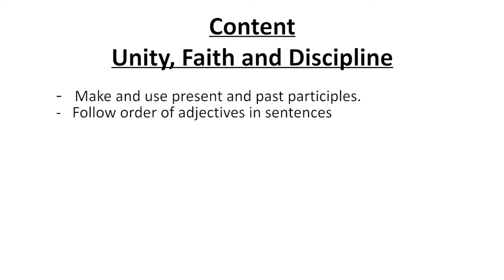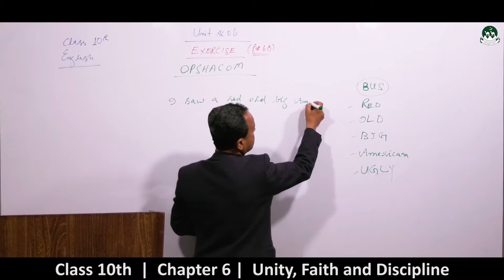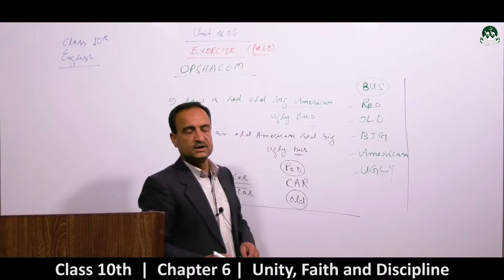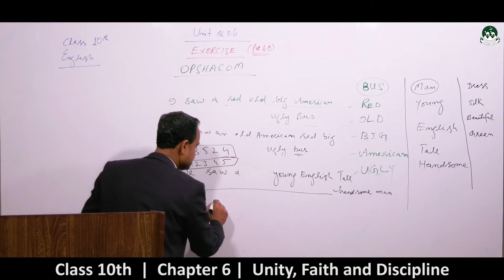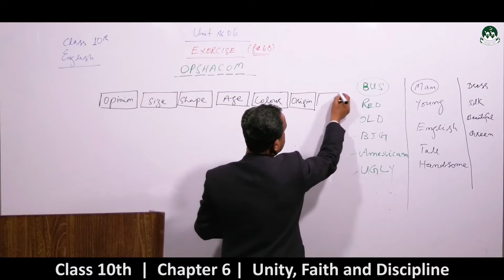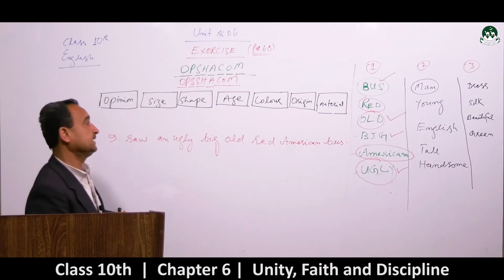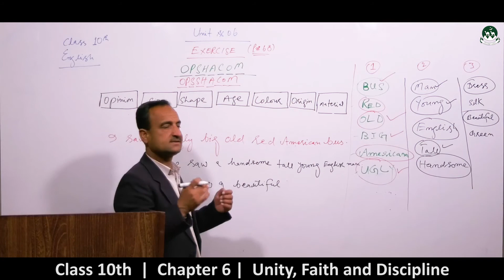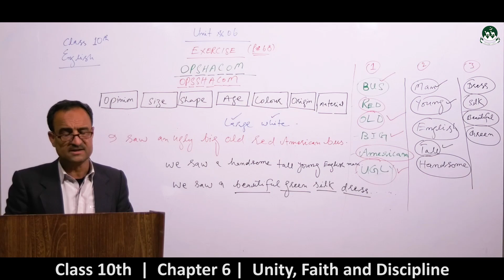Secondary Class 10th English Chapter 06 -Unity, Faith and Discipline [lecture 06]